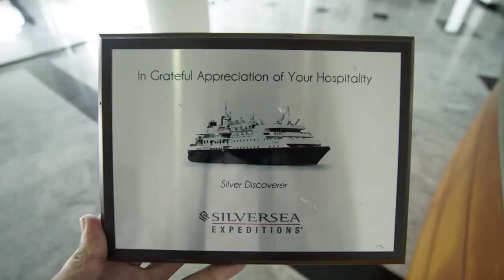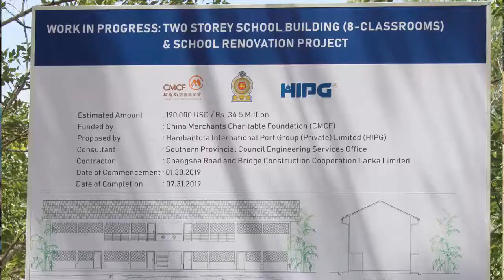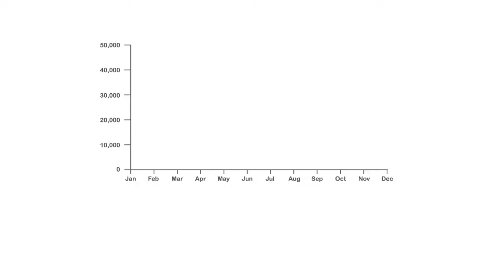Hambantota Port 2nd Anniversary